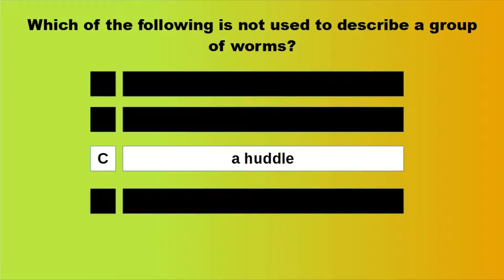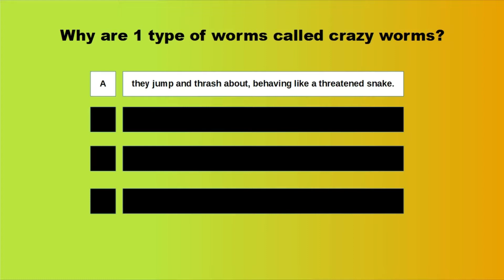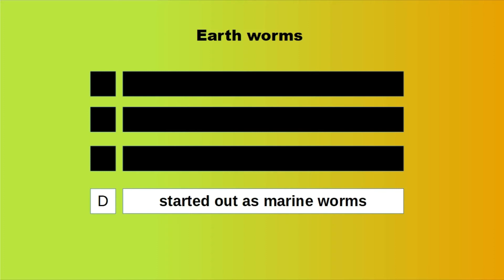trivia worm 1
worms a short 2 minute, 10 trivia questions from Izz and Rozz, my 2 dogs.